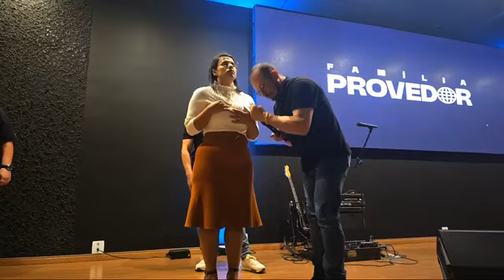Provedor Church - Too much miracles - AP Drugovich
Nos siga no instagram   apronaldodrugovich    👍👍👍

QUER PARTICIPAR DE NOSSAS MENTORIAS AOS DOMINGOS DAS 13:30 ÁS 17:30?
PIX DE 100,00 POR MES, DURAÇÃO DE 12 MESES E COMPROVANTE NO ZAP 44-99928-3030 E TE COLOCAMOS EM NOSSO GRUPO DE MENTORIAS!

1 - Seja treinado para operar nos 9 dons do Espírito Santo
Acesse os treinamentos no link abaixo:

3 - Deseja vir na nossa base em Curitiba para Treinamento presencial? Todos os meses fazemos treinamentos nos finais de semana com transferencia de dons, entre em contato no zap - 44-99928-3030 e fale com a BIA OU CAUÊ.

QUER PARTICIPAR DE NOSSAS MENTORIAS AOS DOMINGOS DAS 13:30 ÁS 17:30?

1 - Seja treinado para operar nos 9 dons do Espírito Santo

3 - Deseja vir na nossa base em Curitiba para Treinamento presencial? Todos os meses fazemos treinamentos nos finais de semana com transferencia de dons, entre em contato no zap - 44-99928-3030 e fale com a BIA OU CAUÊ.